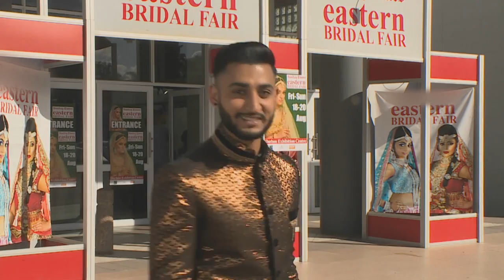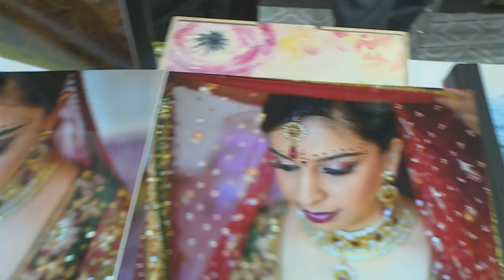The Sunday Times Eastern Bridal Fair 2017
We’re heading into the wedding season – which means that families around the country are planning for the Big Event.  The Sunday Times Eastern Bridal Fair held in Durban each year always offers great ideas and advice for every aspect of a wedding – and Tevin picked out some of the highlights for 2017.